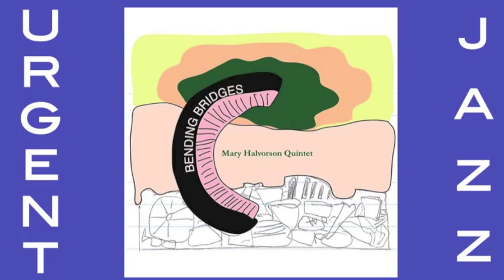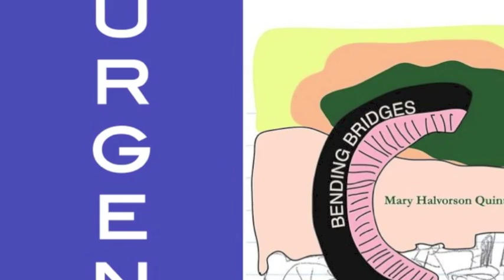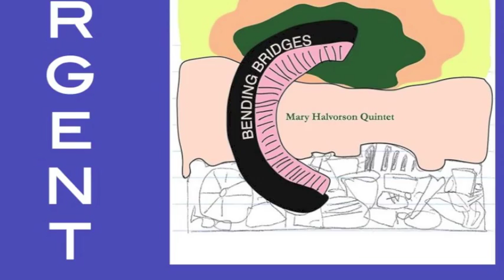URGENT JAZZ: Women In Jazz - Linda Oh, Mary Halvorson, Anat Cohen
Here are 3 mini reviews of albums lead by 3 contemporary female instrumentalists